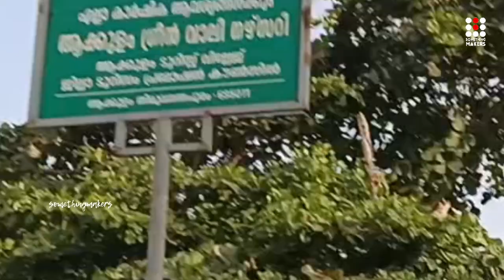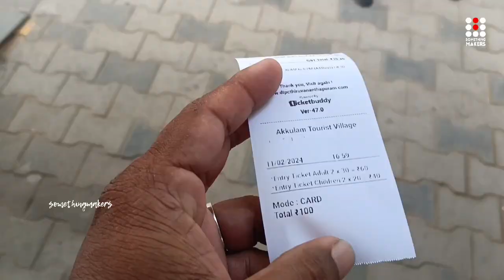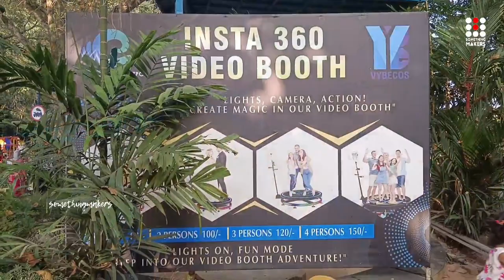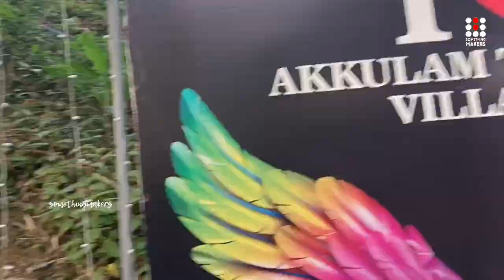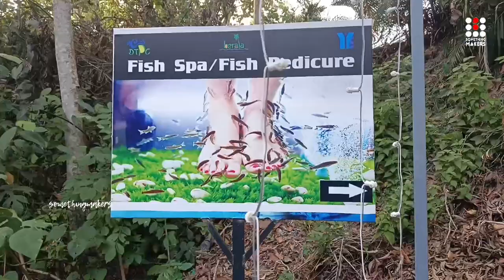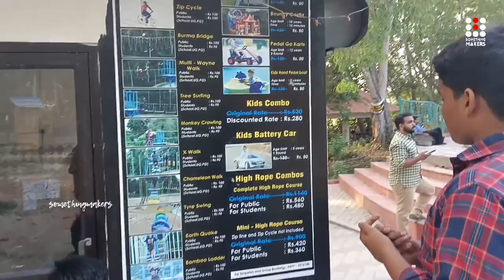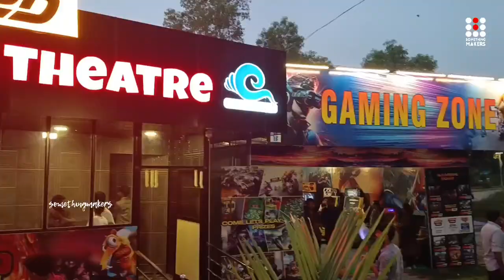Akkulam Tourist Village | Adventure Park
Aakkulam is a region in Trivandrum city, the capital of Kerala state in India. It is about 10 km from Thiruvananthapuram city center. situated where the Akkulam Lake joins the sea. Akkulam Tourist village and Akkulam Boat Club are the major picnic spots in the area.